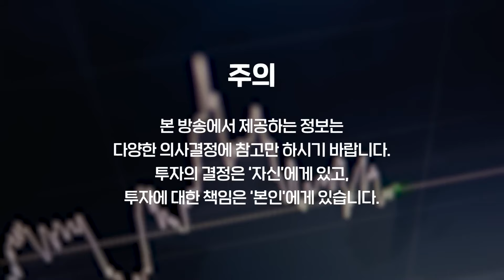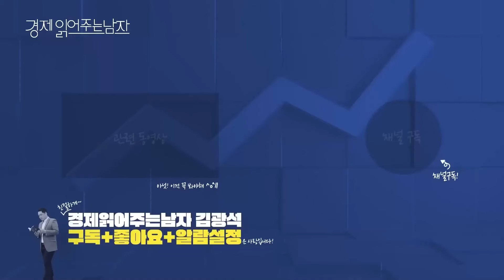한국, 일본과 닮아있다. 일본의 경제 극복 과정. [경읽남과 토론합시다] | 신현암 대표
🚩[경읽남과 토론합시다] 신현암 대표
3편 : 본 영상

🚩 일본 1만 엔 신권의 주인공 『시부사와 에이이치 일본 자본주의의 설계자』